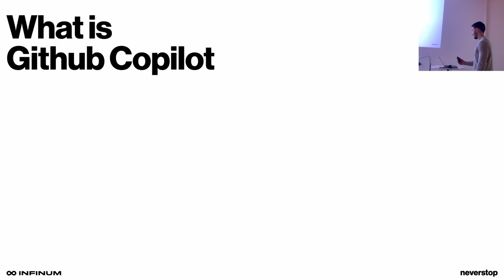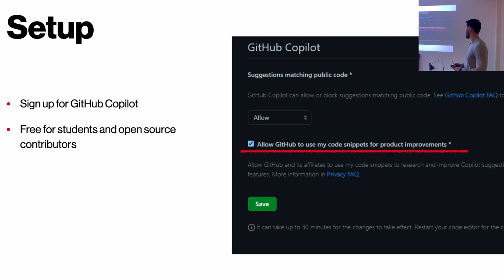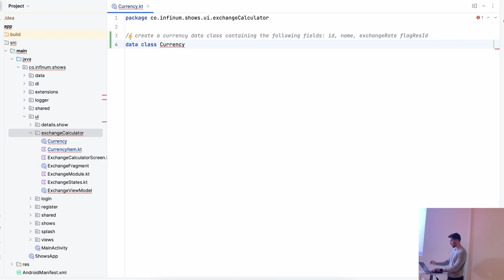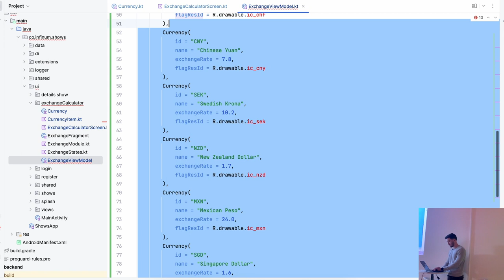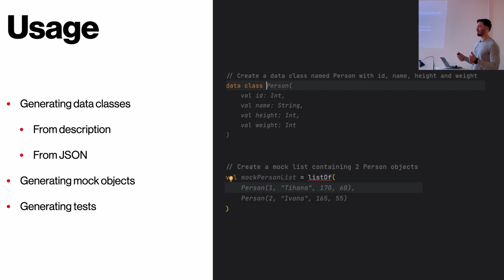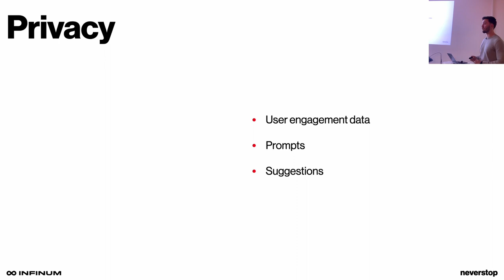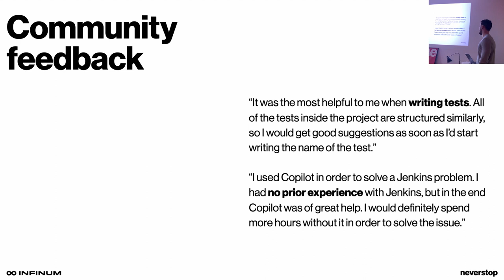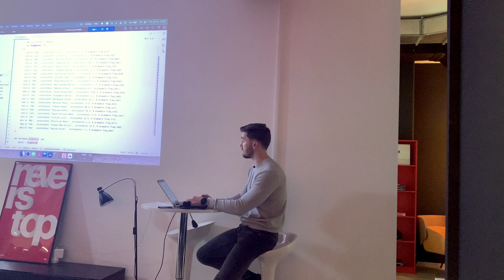Boosting Productivity with Github Copilot by Silvio Mihalic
In this lecture, Silvio will:
1. Demonstrate how to configure GitHub Copilot for Android Studio
2. Provide efficiency tips to maximize Copilot’s benefits
3. Showcase Copilot’s real-time code generation and efficiency-boosting features

ABOUT INFINUM TALKS:
This lecture is a part of Infinum Talks, events revolving around technology that aim to foster education and professional development for employees as well as for the local community. They are open to the public and gather like-minded people to meet, learn and discuss software design and development.

ABOUT THE LECTURER:
Silvio is an Android engineer with more than two years of experience spanning a range of industries, from fintech to IoT. Not just tech-savvy, but knowledgeable in various fields, when he’s not busy crafting code, Silvio can be found at the gym, making sure that he’s as fit as the apps he develops, or conquering opponents in a Formula 1 video game on a virtual racetrack.